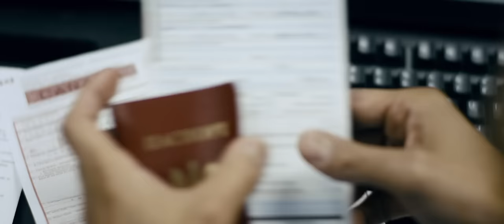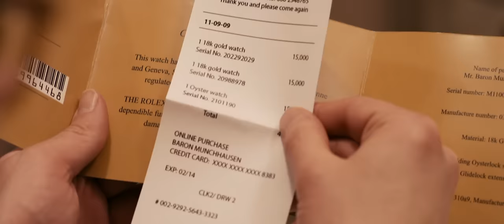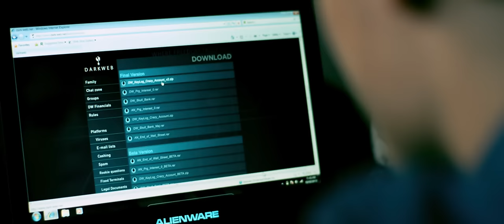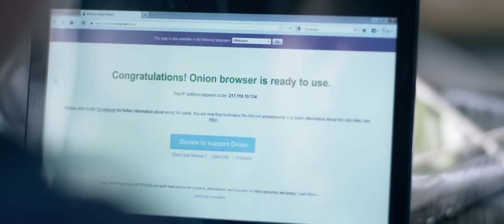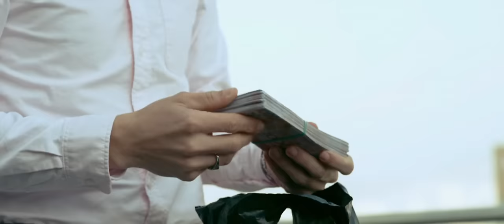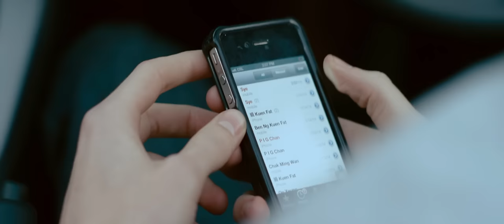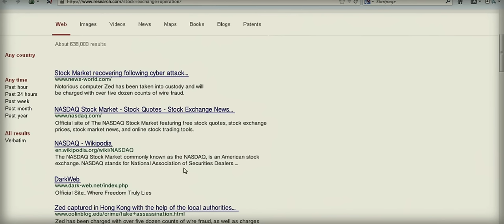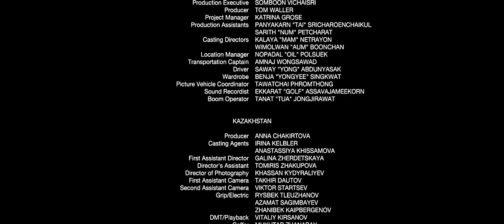Hackers Anonymous | Best hacking and carding movie | Must watch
FemurTech